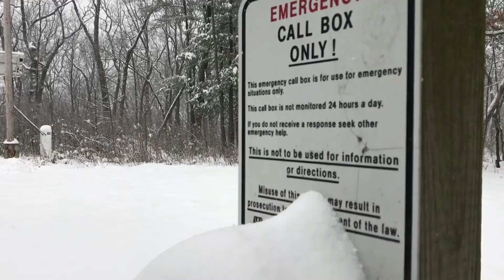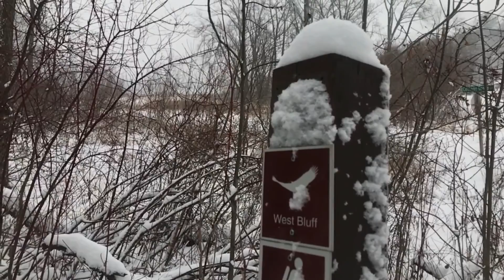West Bluff 2016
A winter hike up Devil's Lake State Park's west bluff during a December, 2016 snowfall.